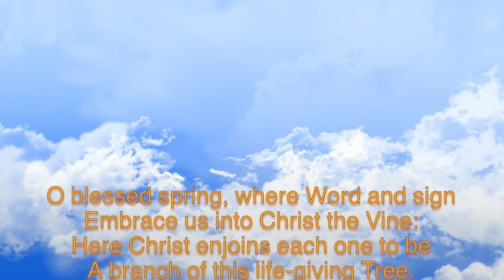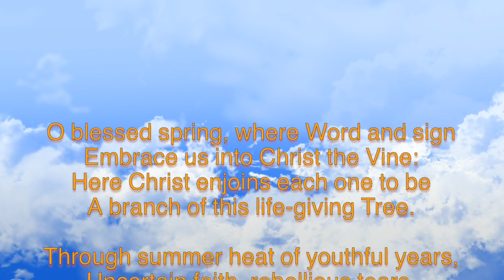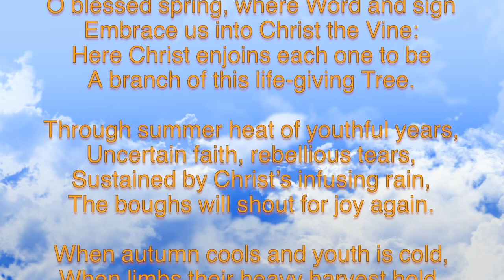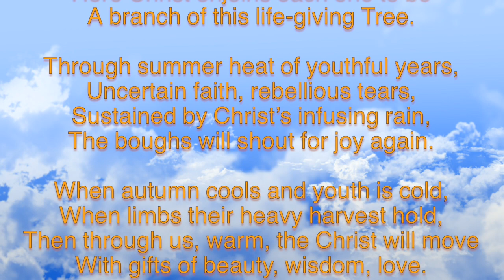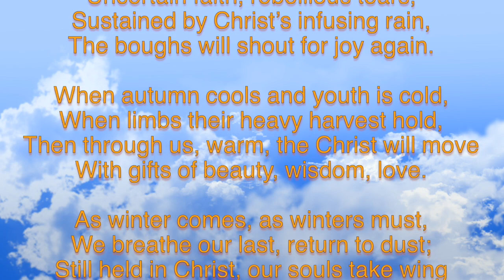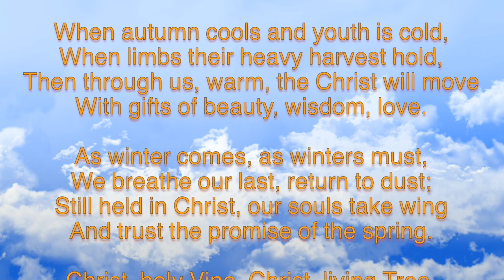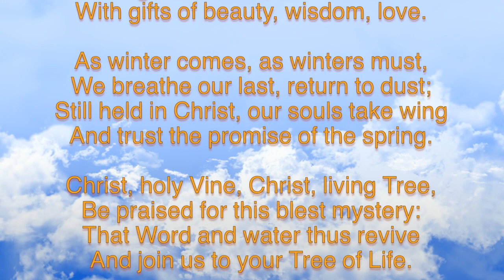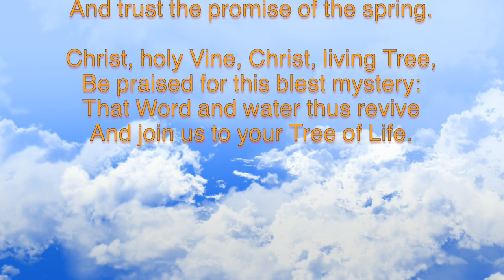O Blessed Spring (O Waly Waly / Gift of Love)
This "power ballad" arrangement always moves me when I play along, as it's such an emotional and lyrical piece.   These lyrics are from our more contemporary hymnal (The Faith We Sing), but the tune is used in older hymnals under the title "The Gift of Love."

Performed on a Yamaha CP33 / Yamaha Tyros 4

O Blessed Spring
Music is a Traditional English Melody (O Waly Waly)

Often sung to lyrics by Hopson with title "The Gift of Love"